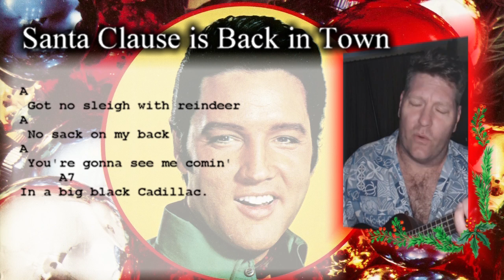Santa Claus Is Back in Town - Ukulele Christmas Singalong 2021 - Day 5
Thanks to Randi Gammell from the Ukulele Players Facebook Group for suggesting this slightly risqué number made famous by Elvis, but written by Jerry Leiber and Mike Stoller.

In case you didn't figure it out for yourself, I am not a drummer!